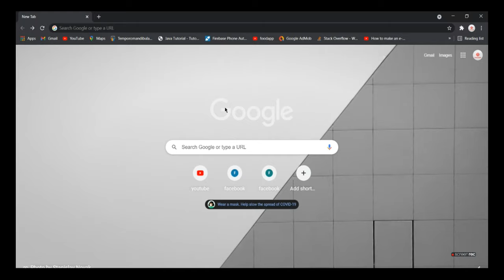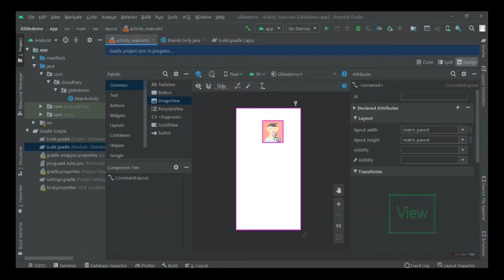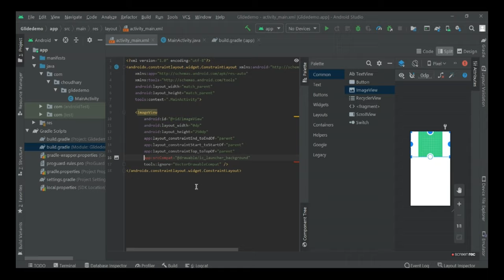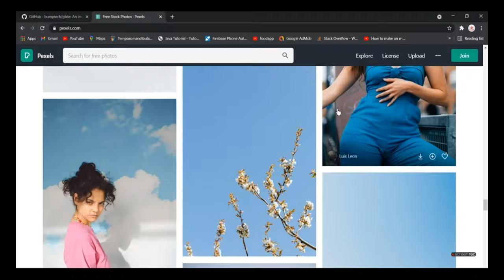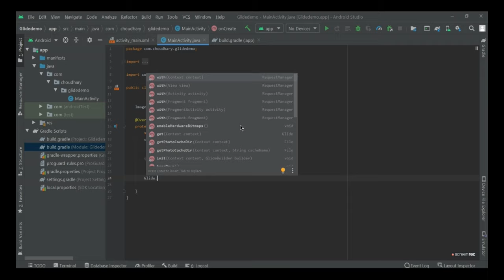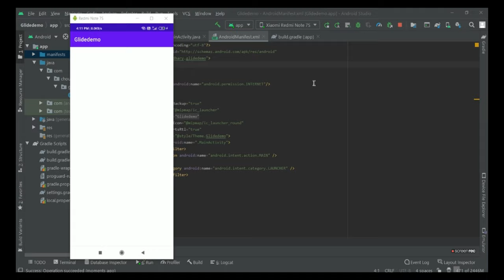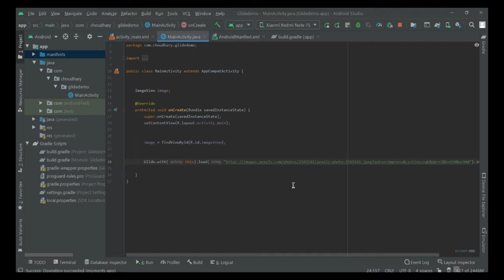|| Load any Image in Android App from Internet || Glide Library ||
Hey guys In this video i m showing how to load a image in the image view of android through Glide library